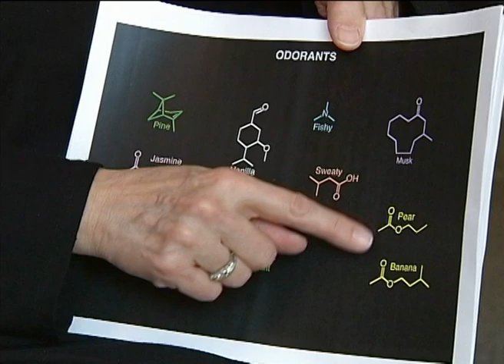Linda Buck, Nobel Prize in Physiology or Medicine 2004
A short documentary about the lives and work of Linda Buck and Richard Axel, and their research on the olfactory system.